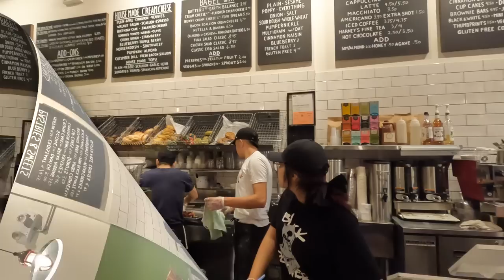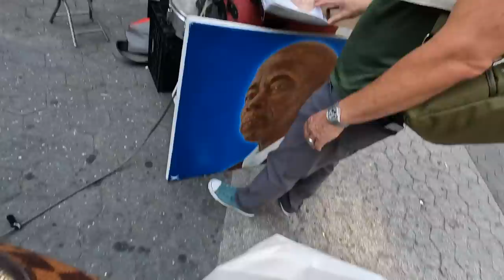*NYC VLOG* Day 3 | CONEY ISLAND BEACH DAY | THOMPSON SQUARE BAGELS | ITALIAN GELATO